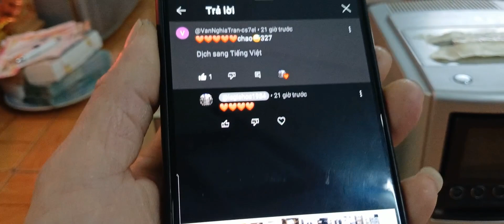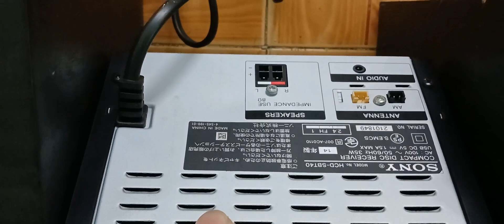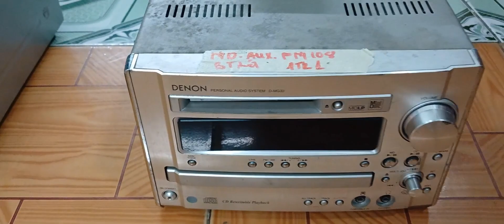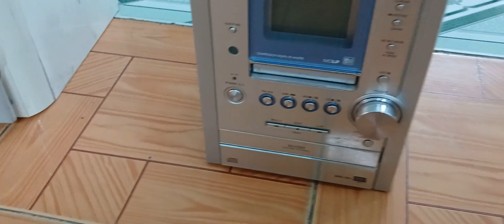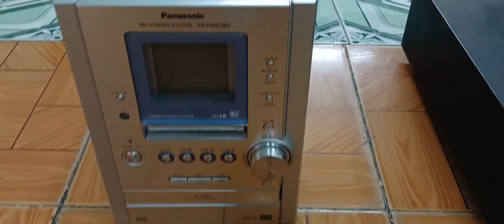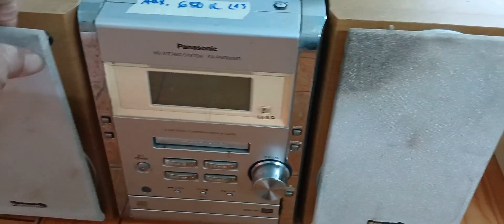💖💖 HELO AE NAY E LÊN MINI ONKYO -DENON 18 MÓN AE LH.0345848234 ZALO GIÁ TỐT BAO SÍP. 💖💖💖